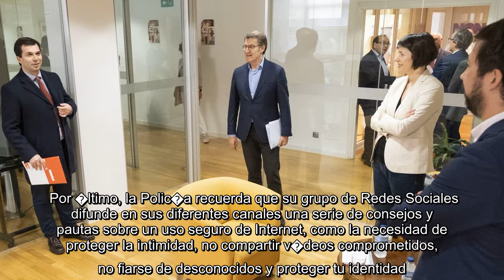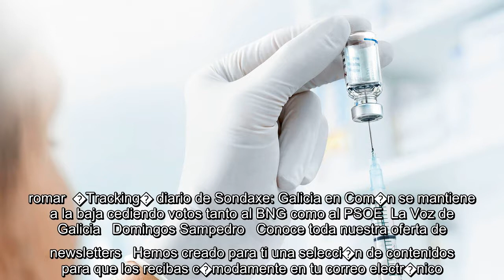✅ Identifican a 19 menores que se grababan v�deos sexuales y los sub�an a Internet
✍  La Polic�a Nacional ha identificado a 19 menores de entre 8 y 16 a�os que hab�an publicado material sexual en diferentes plataformas de Internet que hab�an grabado ellos mismos y ha detenido a un ped�filo de 57 a�os en Castell�n.�Seg�n ha informado la Direcci�n General de la Polic�a, este material denominado de �primera generaci�n� es muy demandado en comunidades ped�filas, por lo que los agentes tienen entre sus objetivos la detecci�n r�pida de este tipo de contenido para evitar su circulaci�n por redes. La investigaci�n comenz� al detectar la difusi�n de contenidos pornogr�ficos protagonizados por menores en diferentes plataformas de Internet.Con las primeras pesquisas se pudo averiguar que gran parte de estas im�genes eran creadas por ellos mismos, sin la colaboraci�n de ning�n adulto en el proceso de grabaci�n y publicaci�n.   Este tipo de material es denominado por los especialistas como material sexual infantil autogenerado y es altamente demandado en las redes ped�filas de todo ...